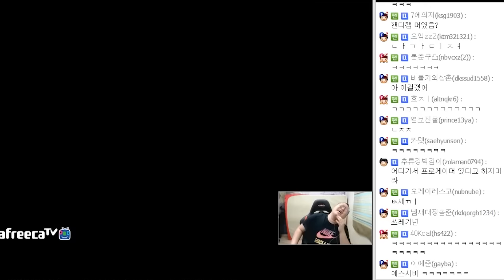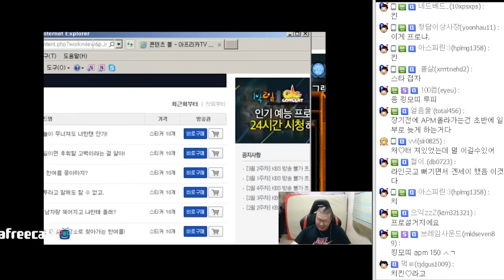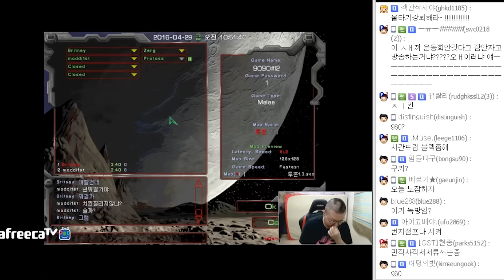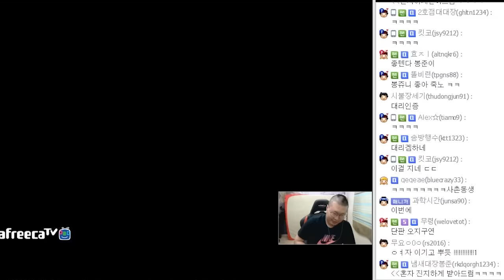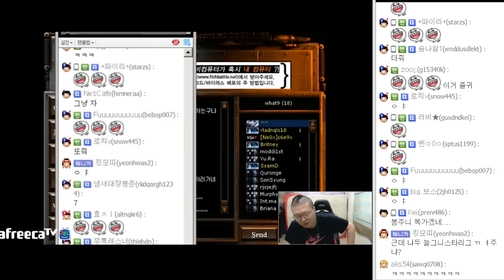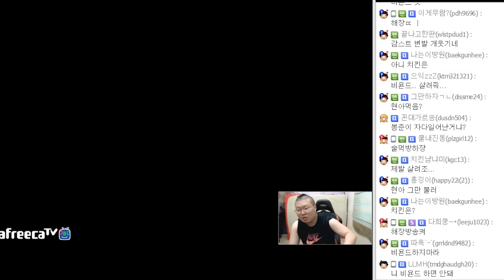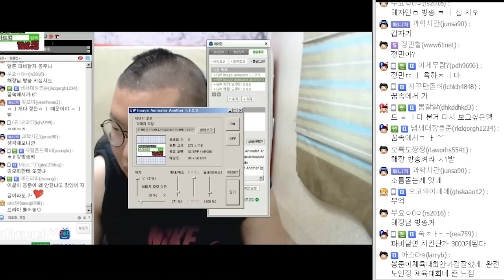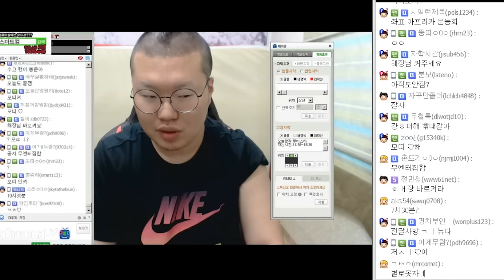봉준VS킹모띠 스타리매치 2부&1일차 방송마무리★ (16.04.28 #11) 480시간中 1일차